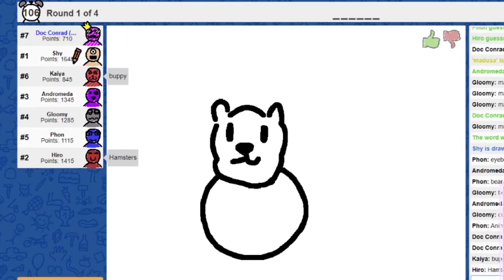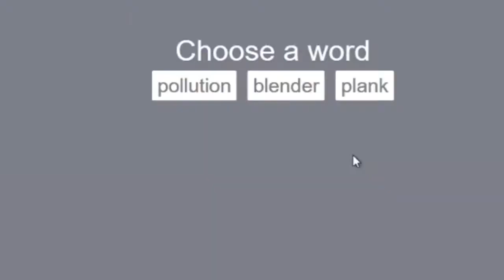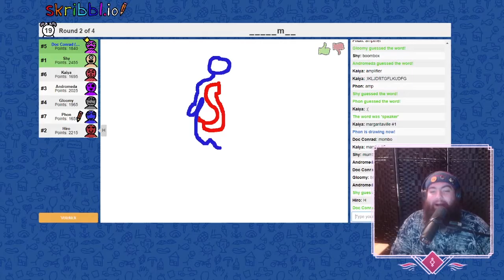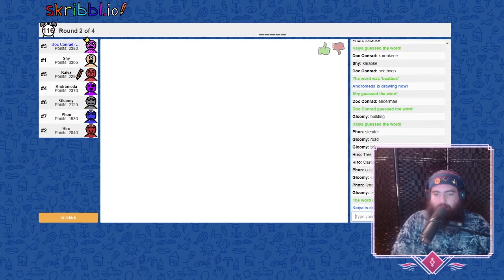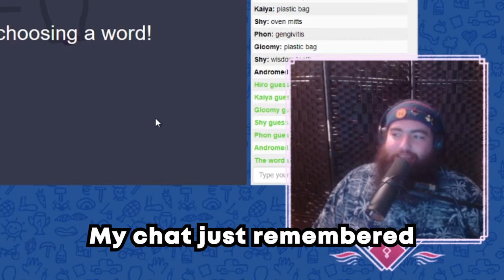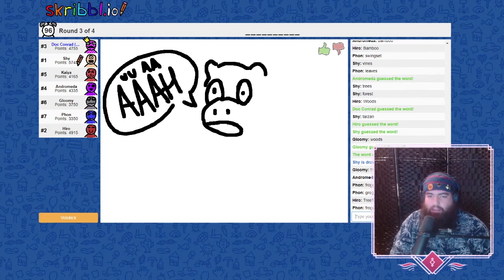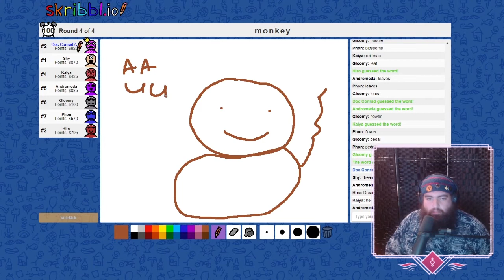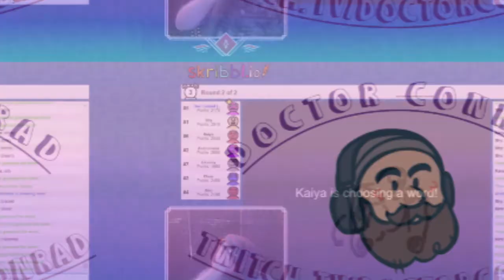Going Monkey Mode in Skribbl.io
I played skribblio with some professional artists and I think we went full monkey mode. This is from my twitch live stream where we played 4 different art party games!

                                                     Doc's Links!

                                                     Guests Links!